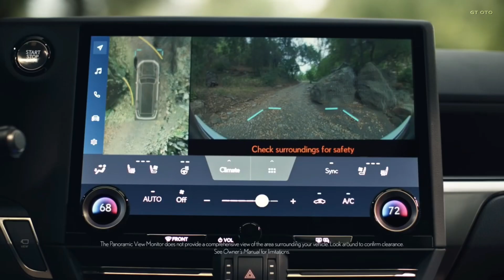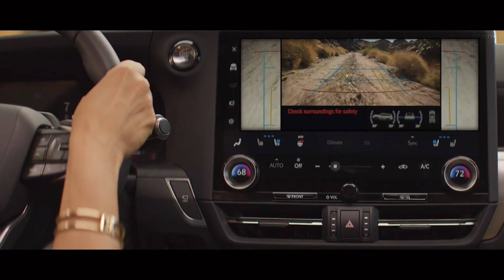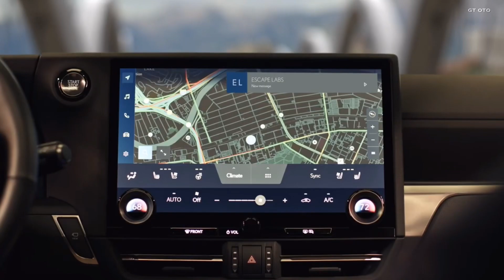EXPLORE THE 2024 LEXUS GX LINE: LUXURY AND ADVENTURE REDEFINED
Dive into the world of luxury and adventure with the 2024 Lexus GX Line. Unveiling a fusion of opulence and off-road prowess, each model in the lineup promises to redefine your driving experience.

Indulge in the unmatched refinement of the 2024 Lexus GX, where luxury seamlessly intersects with endurance. With its bold silhouette and robust body-on-frame construction, the GX embodies both style and capability, boasting increased ground clearance and a commanding presence on any terrain.

Discover the pinnacle of luxury and off-road excellence with the 2024 Lexus GX Line. Elevate your adventures to new heights today.